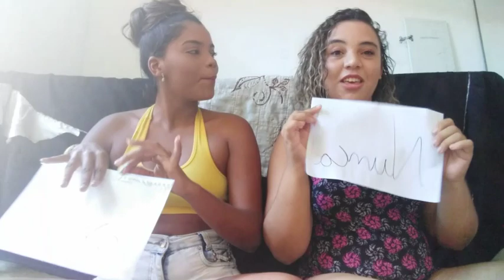EU NUNCA! COM MINHA MELHOR AMIGA